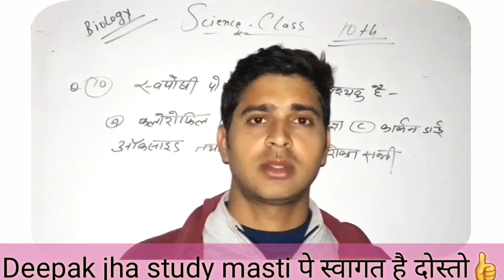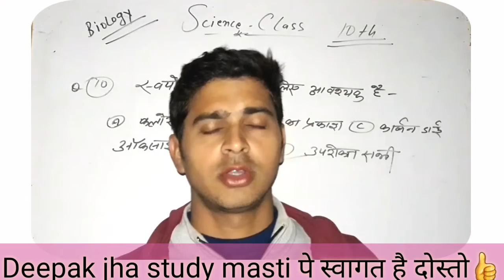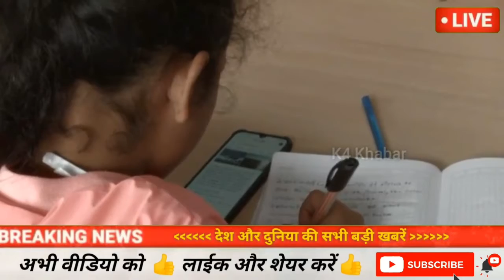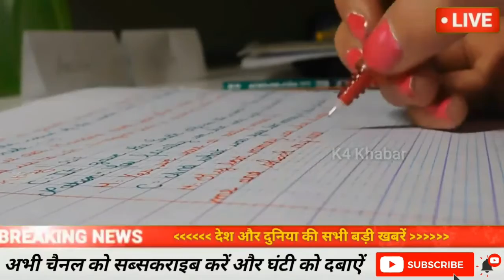How to exam of 10th and 12th class in year of 2021 bihar bord exam of 2021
Hello dosto aap sabhi ko swagt h hmare youtube channel deepak jha study masti pe or mai hu deepak jha to dosto es video me 10th,12th ke exam ke bare me update milega ki 2021 ki exam hoga ki nhi to es video me aapko milega to es video ko dekhiye or hme bataiye ki aap ka kya ray h or hmari gormennt kya nirnay leti h to es video ko watch kijiye to aapko pata chalega
to dosto mera manana h ki students ko hmesa padhai pr dhyan dena chahiye or apni life ko set krne ke liye struggle krna chahiye to hi o safal ho payenge to dosto hm kahte h ki aap apne kam se matalab rakhiye or padhai ko contnew rakhiye or life kijiye set
.deepak jha study masti channel se jurkar or channel ko subscribe krke aap apni padhai ko pura kr sakte h to dosto mai apni bat ko yahi krta hu biram es video me etana hi milte h nye video me tb tkk
                            ke liye.    Dhanyawad!